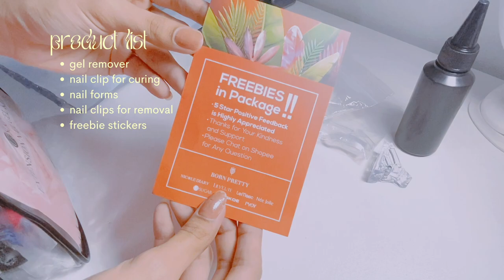diy polygel nail kit from SHOPEE ft. ur sugar nails 💅🏻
˗ˏˋ watch in HD & adjust volume if needed ˎˊ˗

↳ timestamps
0:00 - intro
0:14 - materials
2:10 - nail prep
3:16 - nail forms fitting
4:00 - dehydrator & base gel
5:40 - polygel application
9:35 - nail polish application
10:05 - endscreen

+ this video is in collaboration with ur sugar ph

♡ s h o p e e  l i n k s ♡

♡ m o r e  l i n k s ♡

♡ s h o p e e  r e c o s ♡

↳ you might enjoy extra discounts on your order!